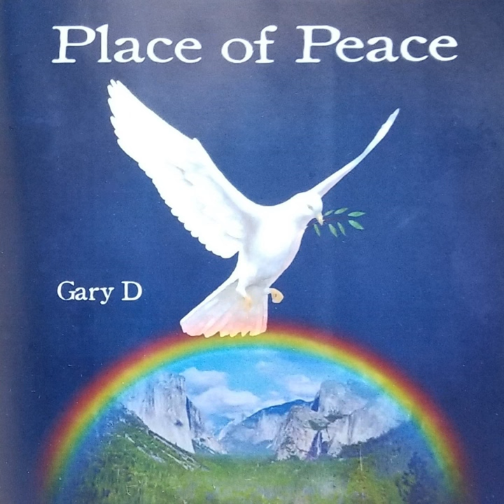Set It Free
Set It Free · Gary D

Place of Peace

Composer, Writer: Gary Devore